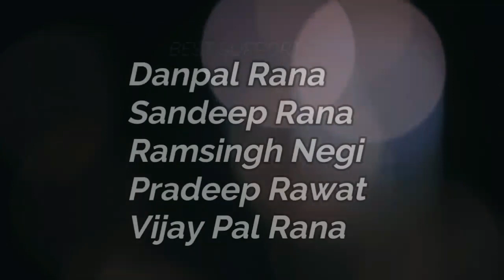मेरी गैल्या अनिता || LETEST GARHWALI SONG 2017 || MANOJ RANA & RAJNI RANA || ANMOL PRODUCTION HOUSE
Singer : Manoj Rana & Rajni Rana
Lyrics : Amit Chauhan
Producer : Amit Chauhan Vijay Gunsola
Co Producer : Yeshbeer Bisht
Manegmaint : Naresh Bisht Virendra Panwar
Editor : Ashu Rocky Rana
Director : Ajay Dhanai
Lebal: Anmol production house
Marketing : Raghubeer Raaj
Best Support : Deepu bisht
Album Support : Danpal rana,Pardeep Rawat,Sandeep rana, Ramsingh Negi,Vijay Pal Rana, Raju Rana,Sishpal rawat,